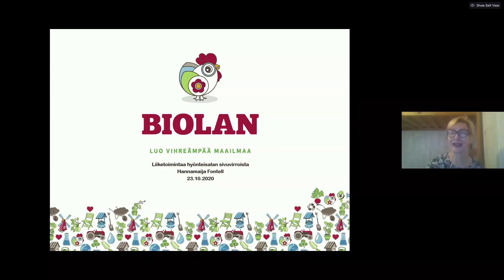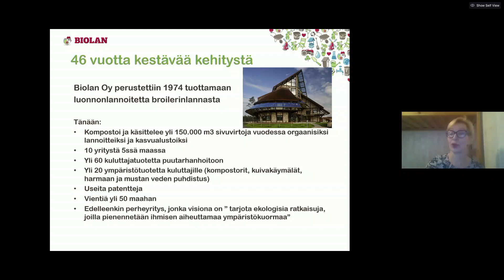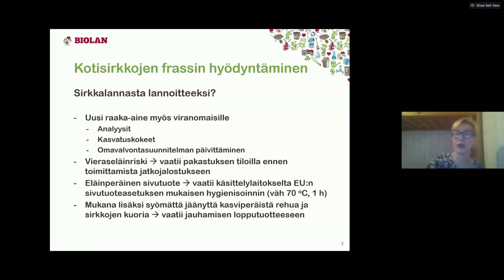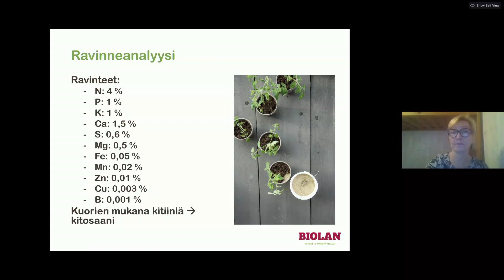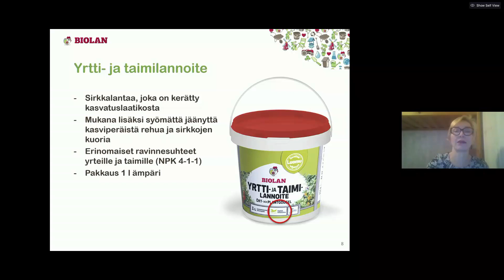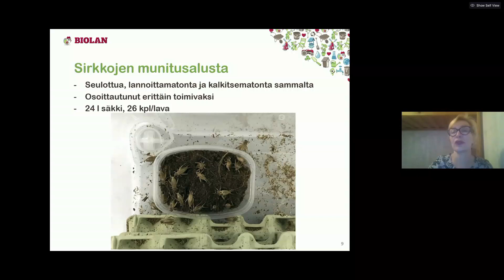Liiketoimintaa hyönteisalan sivuvirroista - Hannamaija Fontell, Biolan Oy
Pohjoisen Bugi 2020 järjestettiin 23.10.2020. Etätapahtumassa kuultiin mielenkiintoisia puheenvuoroja liittyyen hyönteisten rehu- ja elintarvikekäyttöön!